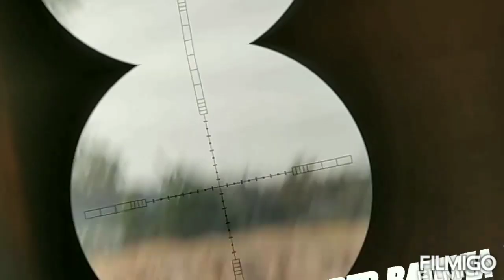BERBURU BURUNG DERKUKU\ PUTER GEN!||TARGET BAWAH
Hai gaes... Salam jumpa lagi di channel SNIPER BATAVIA. kali ini saya berburu derkuku di persawahan kering dengan posisi target di bawah.saksikan keseruannya dan semoga enjoy...!!